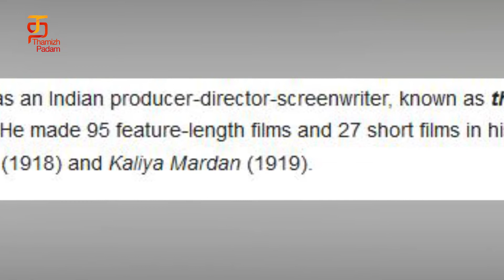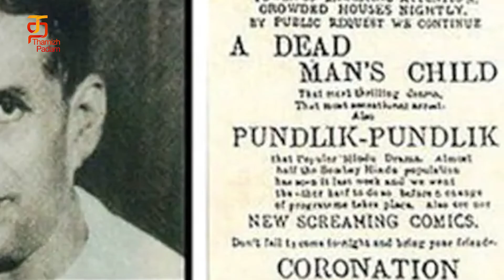எதனால தாதா சாஹிப் பால்கே அவ்ளோ ஸ்பெஷல் | DaDa Sahib Phalke Award | Father of Indian cinema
Watch எதனால தாதா சாஹிப் பால்கே அவ்ளோ ஸ்பெஷல் on Thamizh Padam. Dhundiraj Govind Phalke, popularly known as Dadasaheb Phalke (30 April 1870 – 16 February 1944), was an Indian producer-director-screenwriter, known as the Father of Indian cinema. His debut film, Raja Harishchandra, was the first Indian movie in 1913 and is now known as India's first full-length feature film. He made 95 feature-length films and 27 short films in his career, spanning 19 years. The Dadasaheb Phalke Award, awarded for lifetime contribution to cinema by the Government of India, is named in his honor.